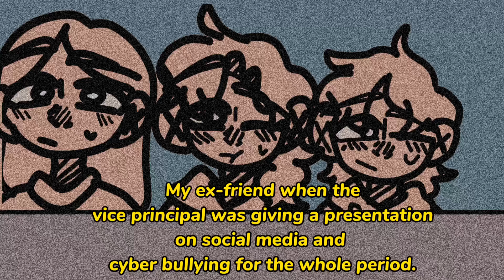When ur sitting in a assembly/guest speaker presentation on cyber bullying/social media-